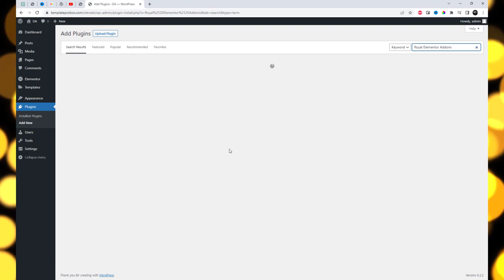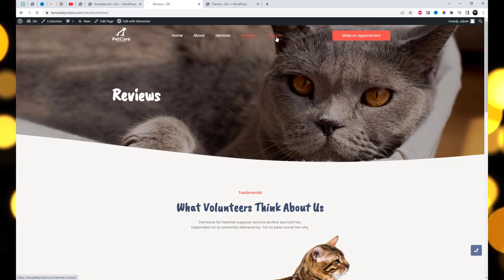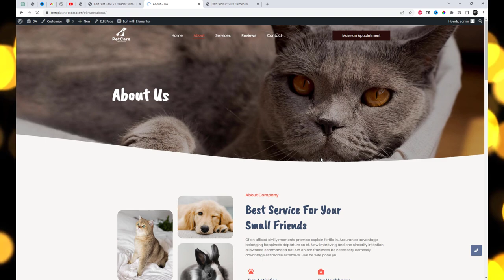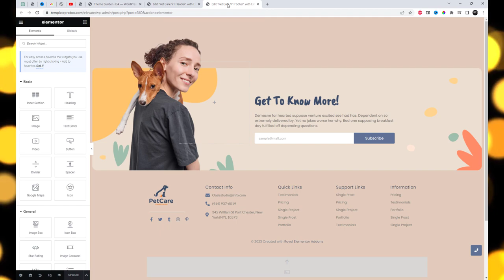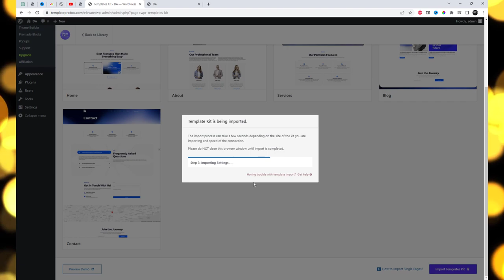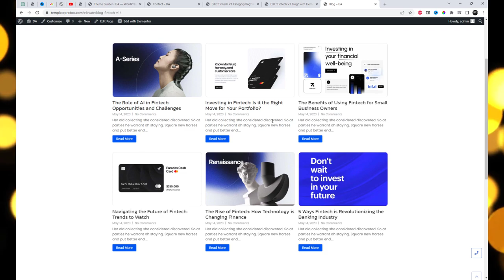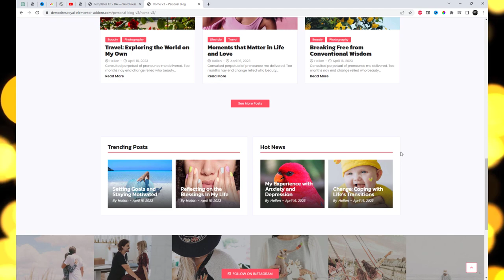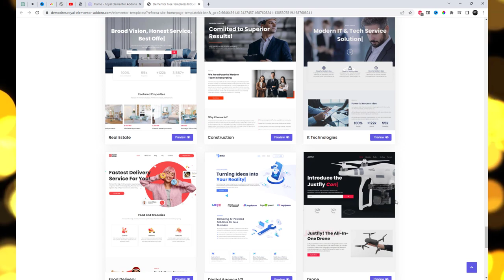Royal Free Elementor Templates | Goodbye to Astra theme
Experience the ultimate versatility and ease of use with Royal Elementor Addons, the go-to Popular Page Builder extension. Our mission is to equip you with powerful tools that allow you to achieve your goals efficiently and faster than other Elementor addons. Choosing us isn't just a preference—it's a necessity if you want to outshine your competitors in website creation.

The best part? You can design anything you envision without needing to write a single line of code. Say goodbye to the complexities of coding and hello to seamless creativity.

Free theme builder by Royal elementor | Theme like astra

In this elementor tutorial, we'll showcase a selection of free template options available in the Royal Elementor Addons Theme Kit. I will show you how to set up Royal Elementor free templates.

Discover the diversity and quality of our templates as we explore the possibilities they offer. Whether you're building a business website, portfolio, or blog, our templates are designed to cater to your specific needs and make your website truly stand out.

Unlock the potential of your website design with Royal Elementor Addons. Join us in this video and witness firsthand how our free templates can elevate your web presence and enhance your overall user experience.